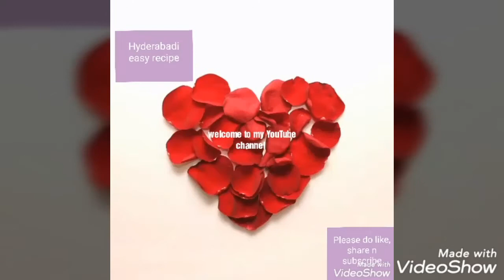hyderabadi red chicken | hyderabadi easy recipes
As salaam alai kum welcome to my youtube channel,my name is Ruhi I'm home maker n mother of 2beautiful kids, cooking is my hobby I make easy n quick recipes I will learnt from my mom with my husband's support i have tried my best I'm going to share some hyderabadi recipes                                                                    please don't forget to like, share, and subscribe my channel and hit the bell icon to get the latest updates and notifications 😊😊